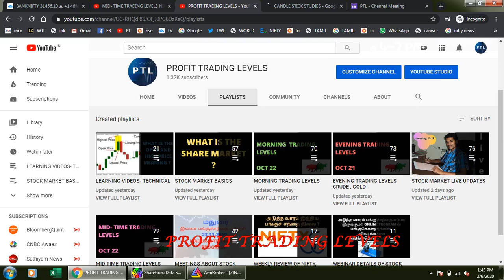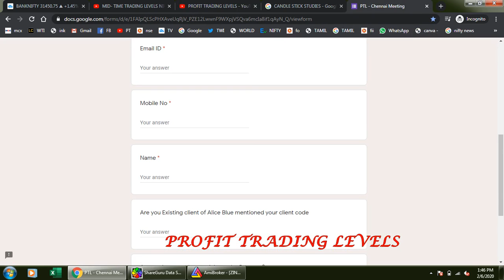CHENNAI MEETING 06-02-2020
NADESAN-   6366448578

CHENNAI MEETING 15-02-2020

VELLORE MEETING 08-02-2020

FOR REGISTRATION